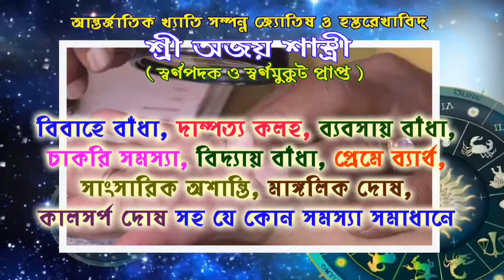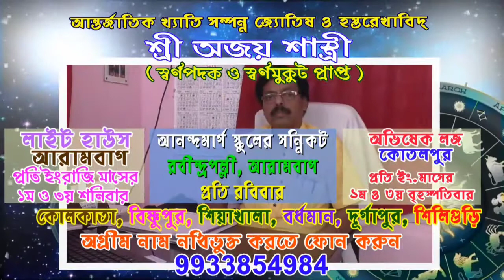শারদীয়ার শুভেচ্ছাবার্তা দিলেন বিশিষ্ট জ্যোতিষী শ্রী অজয় শাস্ত্রী।